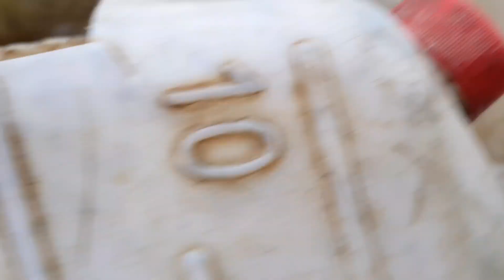KÍCH CÁ PHI NHƯ TÊN LỬA ĐUỔI CÁ KHỦNG LONG